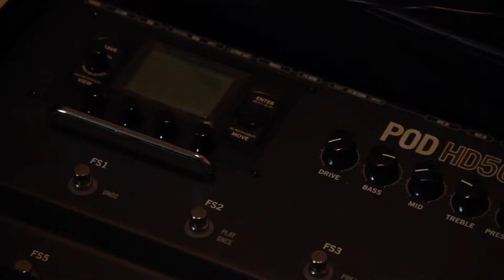Guitar Prep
A random video by Dallan Babb & Brett Eller.